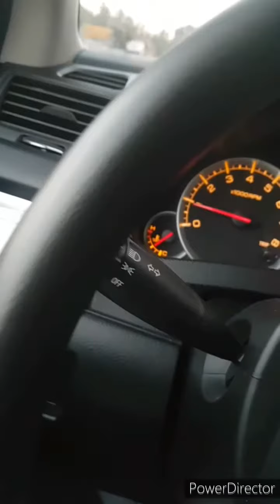Magbigayan Panahon ng krisis !-KYANG JT TV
MAY KASABIHAN, MAGBIGAY KA UPANG IKAW RIN AY BIGYAN UPANG IKAW AY GANTIMPALAAN , AT SYANG BABALIK NA DIMO INAASAHAN ❤ ..